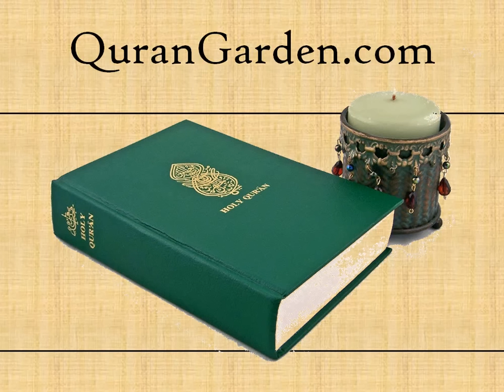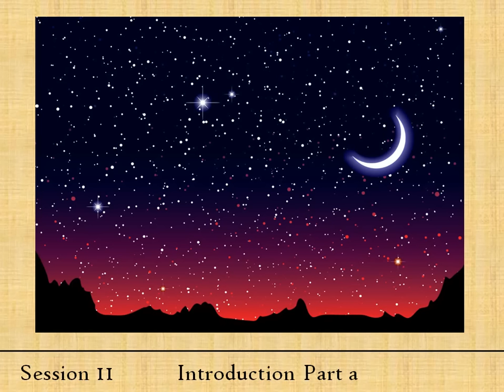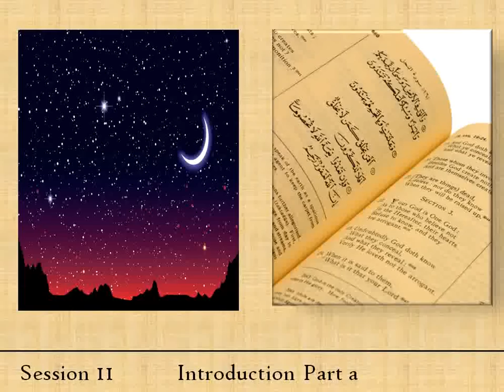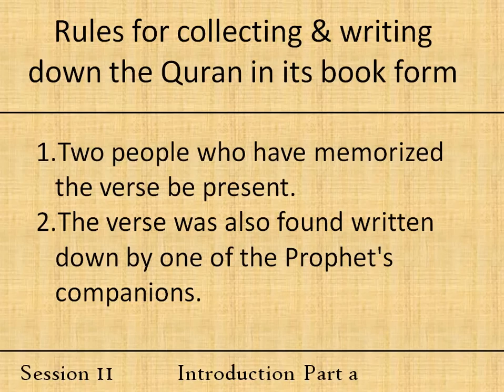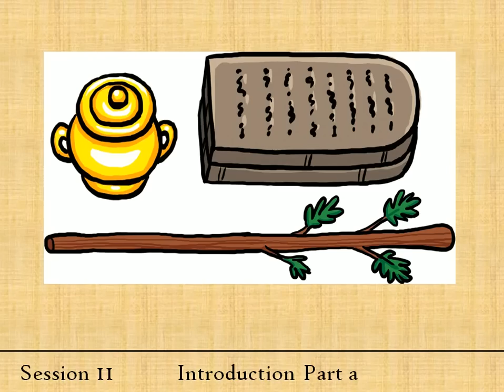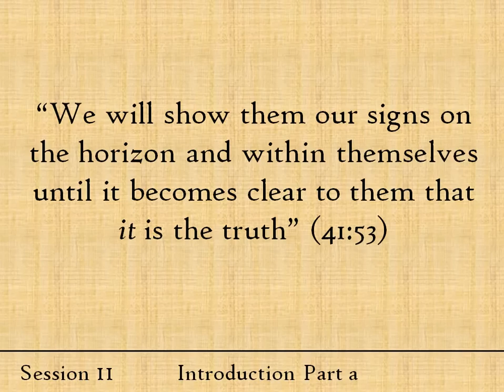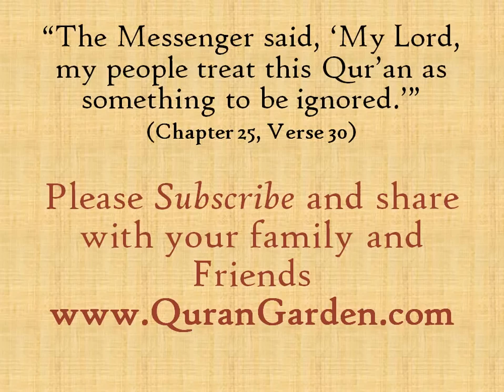Did Prophet Muhammad Explain the Quran? Introduction to the Quran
Why do we need Tafsir? Didn't Prophet Muhammad Explain the Quran? Take a moment to listen to an introduction to the Quran Tafsir in English - Scholar Muhammad Metwali Al Sherawi's introduction to explaining the Holy Quran.